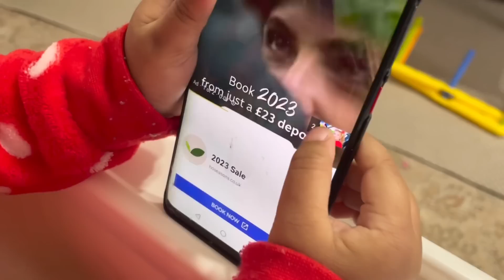Busy Morning Routine with 23 months old baby and 9 years old